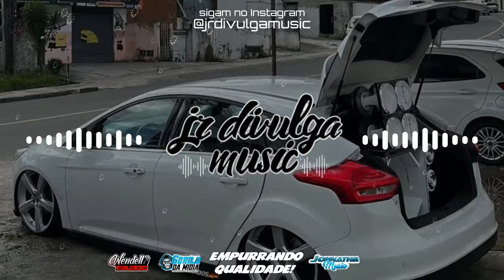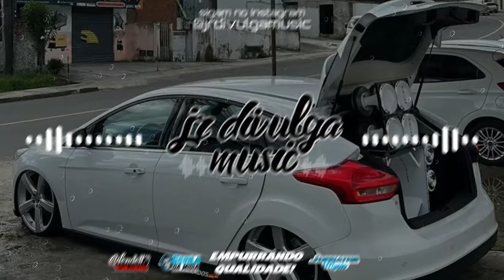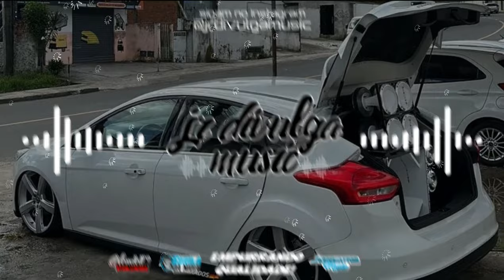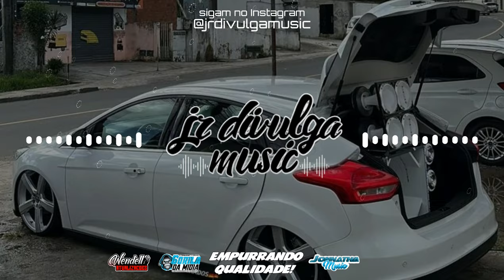VAI SER TCHAKI TCHAKI TCHAKI BATENDO NAS PERNAS - OH POLÊMICO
•Tudo posso naquele que me fortalece!🙌🏼 (Filipenses 4:13)